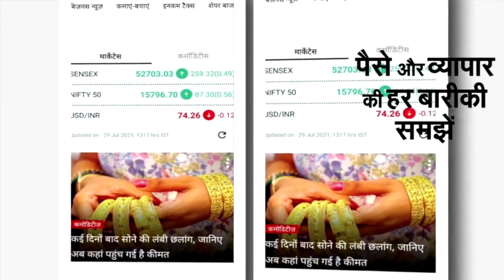Kashmir मुद्दे पर Governor Malik का बयान, मैं जब था, 50-60 Km के दायरे में भी घुस नहीं पाते थे आंतकी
किसानों के मुद्दे पर लंबे समय ले अपनी बेबाक राय रखने वाले मेघालय के राज्यपाल सतपाल मलिक ने अब कश्मीर मुद्दे पर अपनी राय रख दी है। कश्मीर में हिंदुओं को टारगेट बनाकर उनकी हत्या करने के मुद्दे  मलिक ने बड़ा बयान  दिया है। राजस्थान के झुंझनूं में एक कार्यक्रम में पहुंचे  सत्यपाल मलिक ने  कहा कि जब वे जम्मू-कश्मीर के राज्यपाल थे, तब वहां आंतकवाद काफी हद तक नियंत्रण में था।  आंतकवादी श्रीनगर के 50-60 किलोमीटर के दायरे में अंदर घुसने की हिम्मत भी नहीं करते थे। उस वक्त कश्मीर में पत्थरबाजी पूरी तरह नियंत्रण में थी। आंतकवादियों की भर्ती नहीं हो रही थी। आतंकवादी अब लोगों को मार रहे हैं। अब श्रीनगर में घुसकर भी गरीब लोगों को मार रहे हैं। यह दर्दनाक वह तकलीफ दे है। फारूक अब्दुल्ला महबूबा मुफ्ती का नाम लेते हुए सत्यपाल मलिक ने कहा कि सरकारी जमीन पर कब्जा करने में इनके समर्थक आगे रहते हैं।